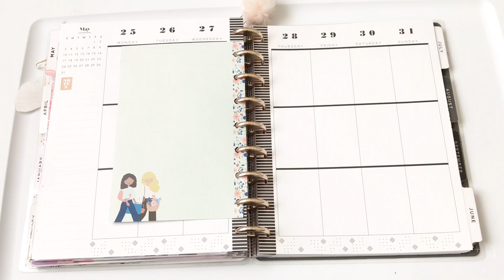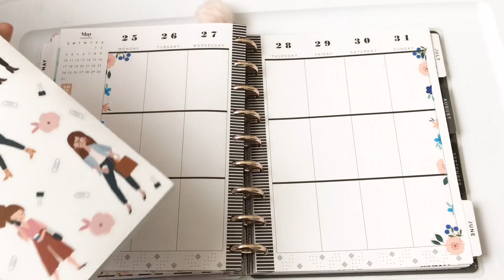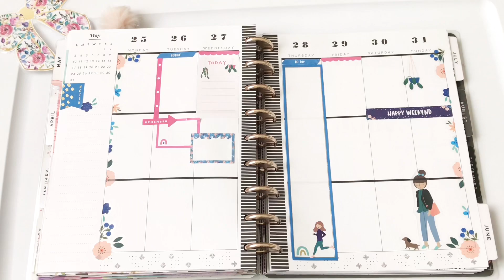Decora tu Agenda conmigo | Happy planner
Pude grabarles la semana pasada! Decore mi agenda es lo que me gusta hacer! Para relajarme. Espero les guste!